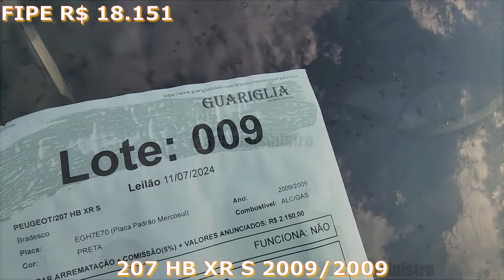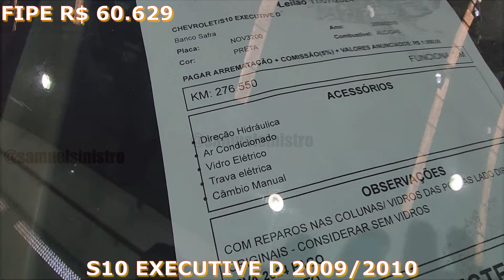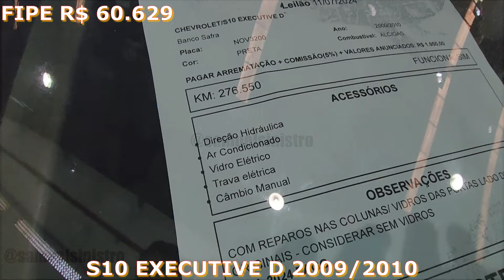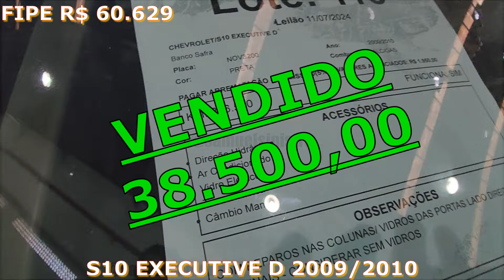CARROS DE LEILÃO BARATO VALE A PENA OU NÃO??? LEILÕES TODAS AS QUINTAS FEIRAS ESSE FOI DIA 11.07.24